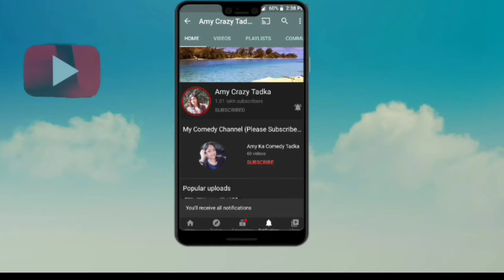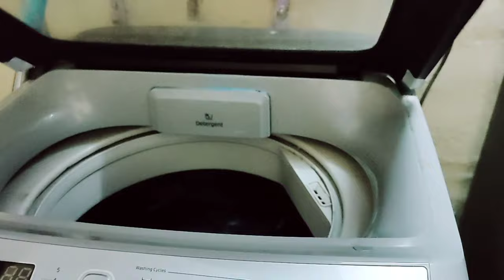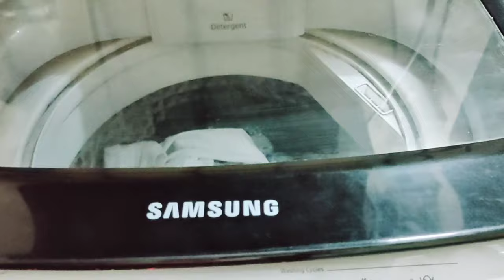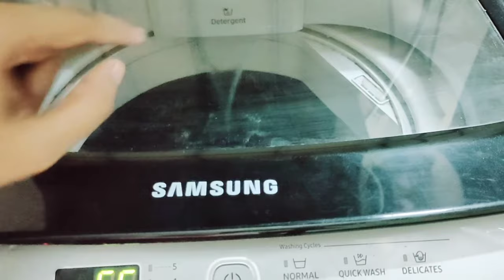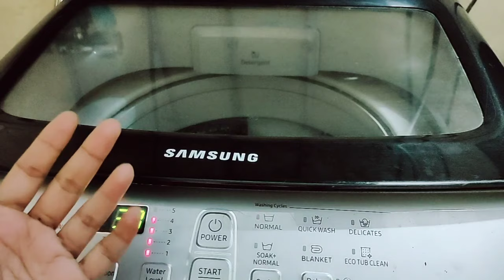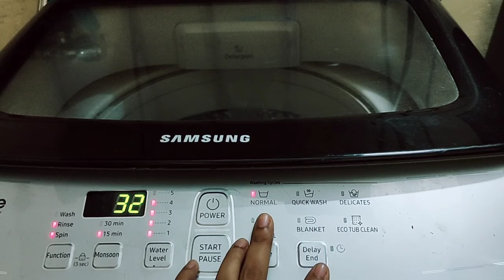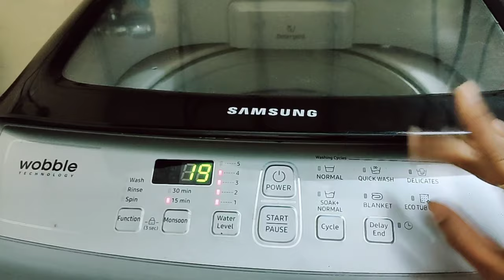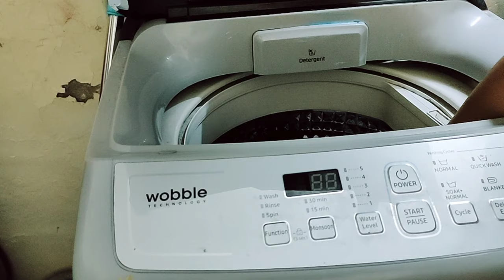Samsung Top Load Washing Machine Complete Washing Process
LG (7 KG Front Load Washing Machine)
4k QLED TV (Similar Link)

Mi air purifier
Best buying link (MI Power Bank)